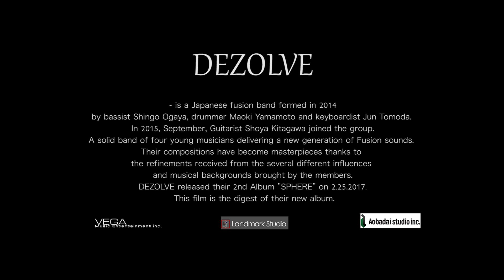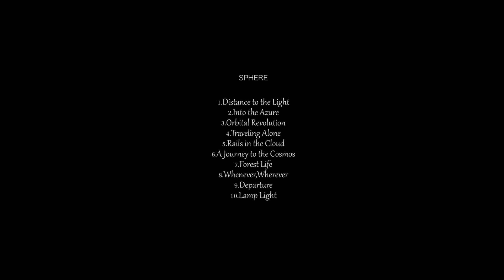"SPHERE" Digest Movie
2/25 発売 DEZOLVE 2nd Album "SPHERE"
アルバム全曲のダイジェストと共に、メイキング映像を公開。

アルバムのご購入はこちらから↓

・DEZOLVE 2nd Album
”SPHERE” Tour 2017
3/21 名古屋ROXX
3/22 京都RAG
3/23 大阪JACKLION
3/24 浜松KJホール
4/4 汐留BLUEMOOD

※インストアライブ決定！
4/10 19:00- タワーレコード 横浜ビブレ店